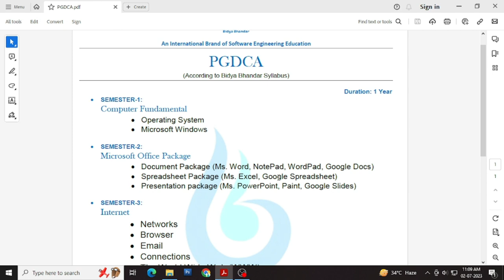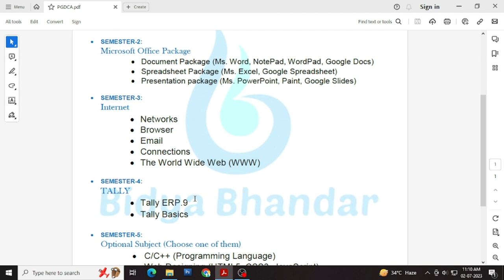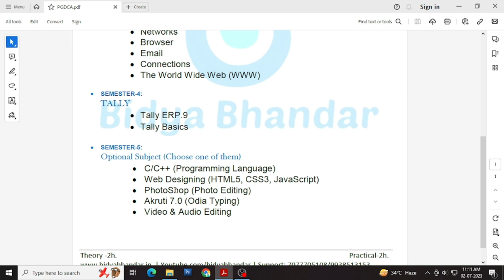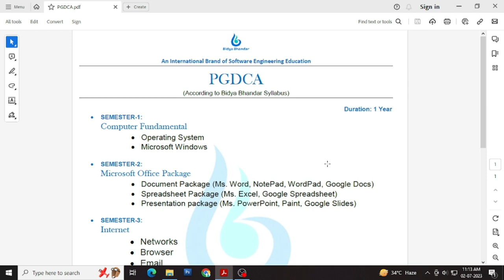PGDCA Syllabus 2023 | Free Computer Education in Odia | Bidya Bhandar Institute | Chhatia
Degree : Advanced diploma in software engineering
Fee : 500 monthly easy installment
Duration : 12 months

Links:-

                    ___* ANTI-PIRACY WARNING *___